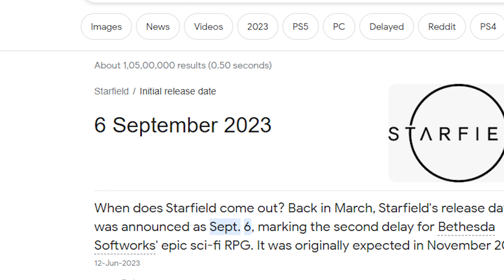Starfield Anticipation: 5 Exciting Games to Play Now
5 Games To Play While You Wait For Starfield..

Are you eagerly awaiting the release of Starfield? Don't worry, we've got you covered! In this video, we recommend five exhilarating games that will keep you entertained while you count down the days. From immersive open worlds to heart-pounding action, these hidden gems offer a fantastic gaming experience that will help pass the time. Get ready to dive into these exciting adventures and discover new favorites to add to your gaming library. Let the anticipation for Starfield build as you embark on these captivating journeys!

So what are your other queries related to Starfield?

In Starfield Anticipation: 5 Exciting Games to Play Now I will be answering following questions:

Some more interesting videos on Video Games:

5 Ways Star Wars Outlaws Is Already Better Than Jedi: Survivor

GamingSp0t is the upcoming largest community YouTube channel about latest upcoming games details, leaks, rumors, games reveals and more..
Mainly it focused on every new & upcoming games of 2023

Thank You for Reading to this point.

Thrilling games to pass the time..